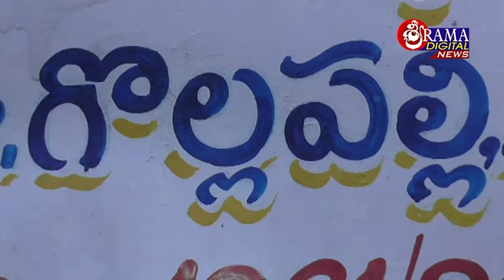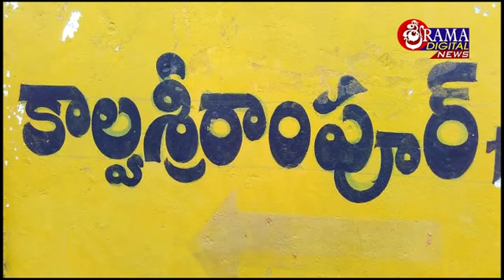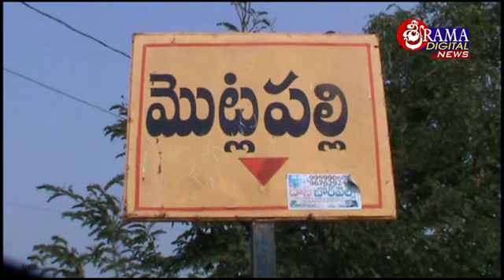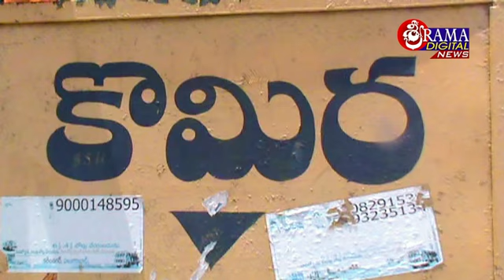05 సెప్టెంబర్ 2018 శ్రీరామ డిజిటల్ వారి సిటీన్యూస్